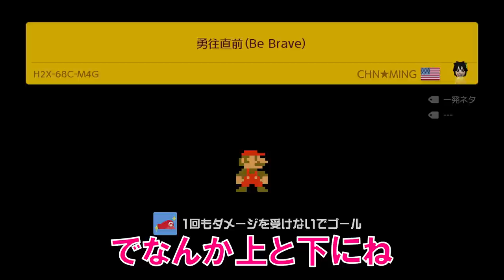空中で2段ジャンプする技がチート過ぎるwww マリオメーカー2